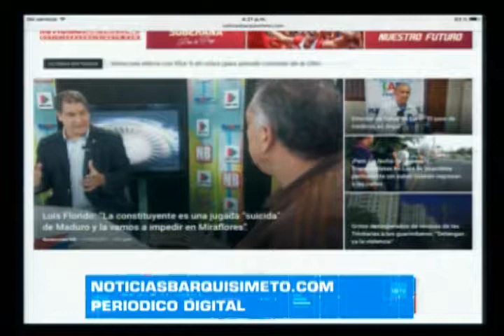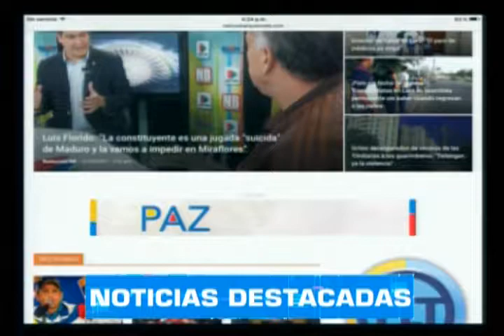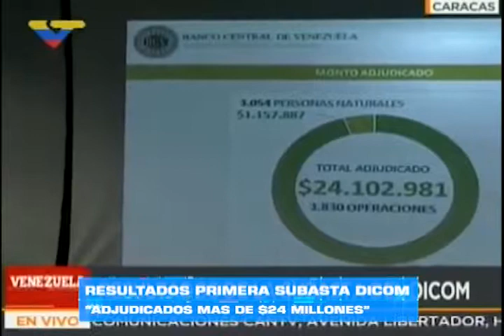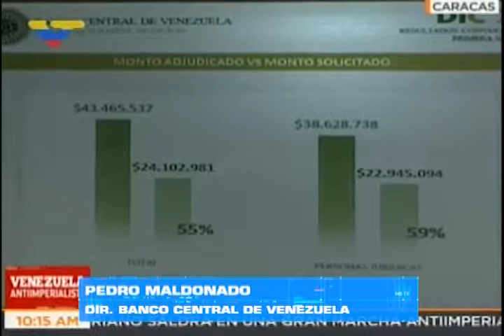NB TV - (Emisión Estelar) - Miércoles 31/05/2017 - 1/4